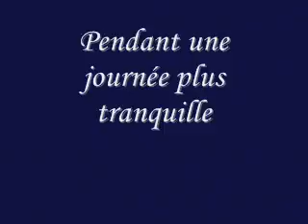Snoopy et Ozzy s'amusent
Mes deux petits malcomodes s'amusent. Filmé en août 2010 et il faisait une chaleur humide excessive.

My two little monsters are playing. It was filmed in August 2010 and it was a very hot and humid day.